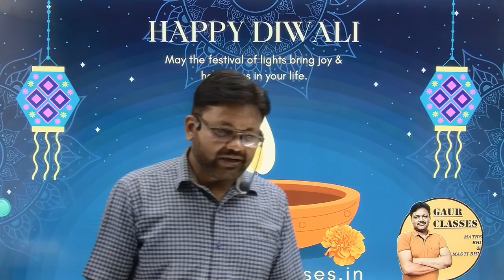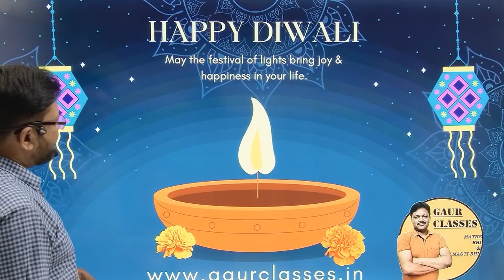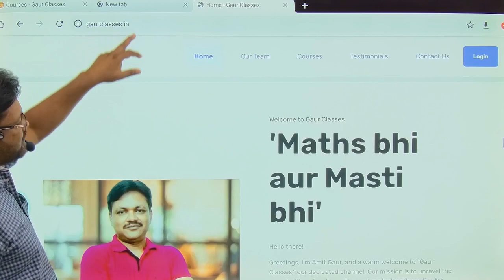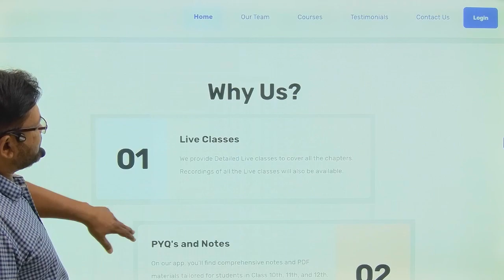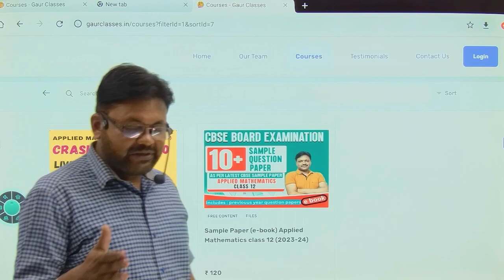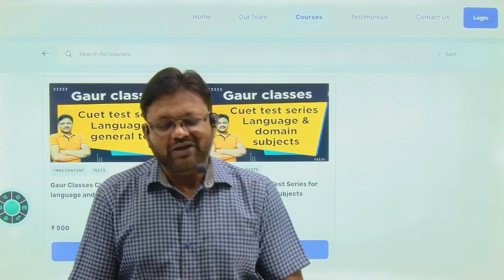Happy Diwali | Deepawali Offer | Gaur Classes